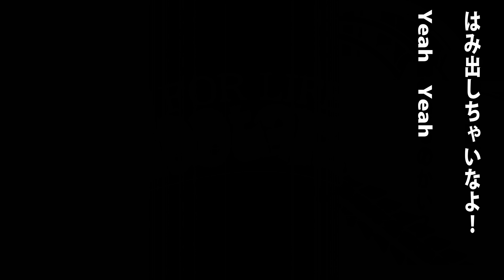視聴者さんから大量のプレゼント！こんなに頂いていいの？ジャンク品とはいえ、かなり嬉しいです！ありがとうございます！大人の遊び,趣味,多趣味、無職のオッサン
視聴者さんから大量のプレゼント！
こんなに頂いていいの？
ジャンク品とはいえ、かなり嬉しいです！

エクスプローラーⅡのスーパーコピー！ムーブメントはかなりリアル！